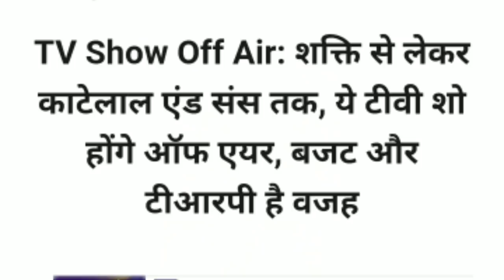BIGGBOSS के DOUBLE STANDARDS , FIXED WINNERS और FAVOURITISM की पोल खुद BIGGBOSS ही खोल रहा है।